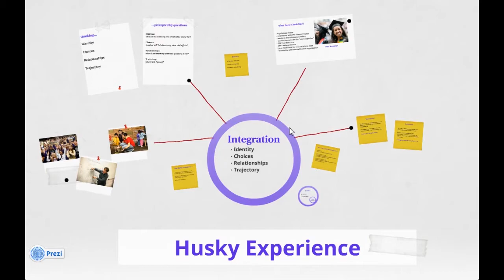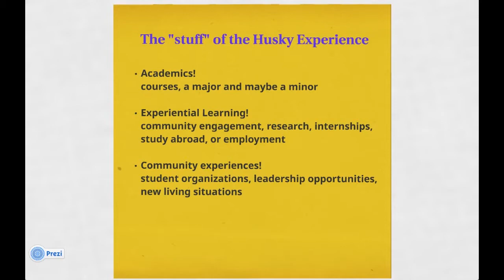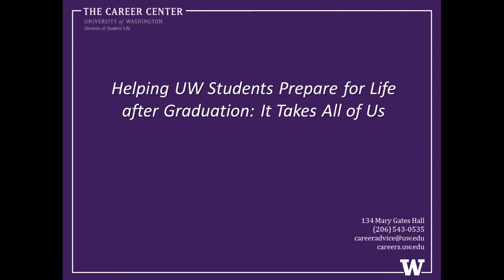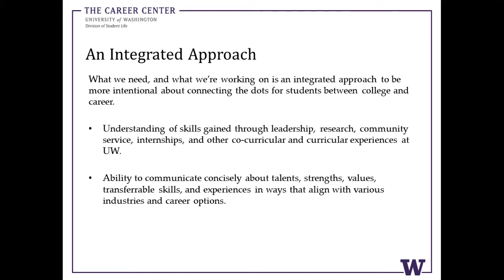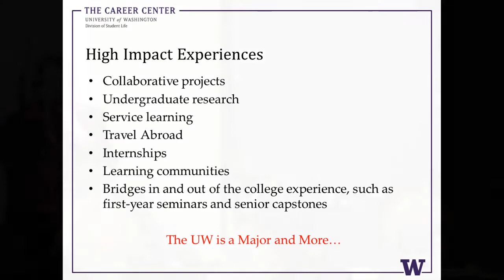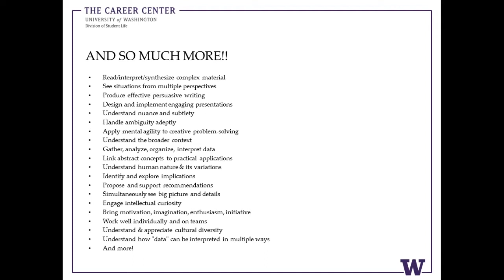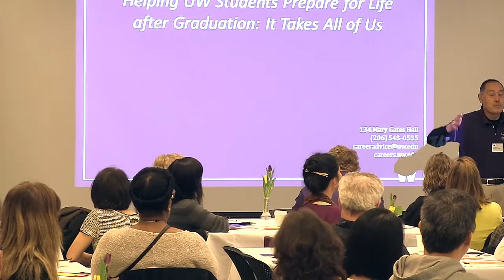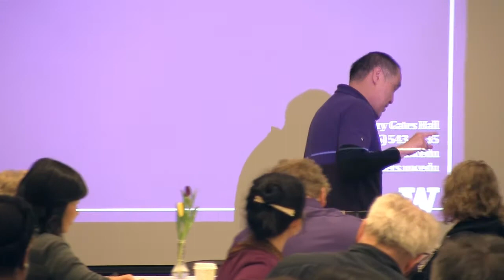2014 Parent and Family Programs Husky Parents 101